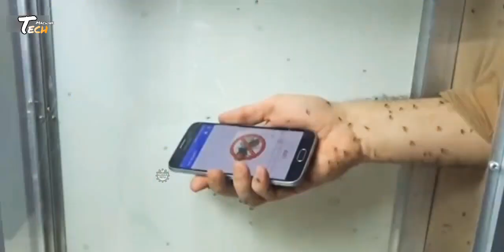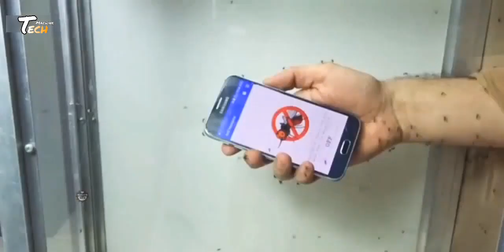How Mosquito Coils Are Made In Factories | Amazing Factory Production Process With Modern Machines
×× Thanks to Watching [ Tech Machine ] ××